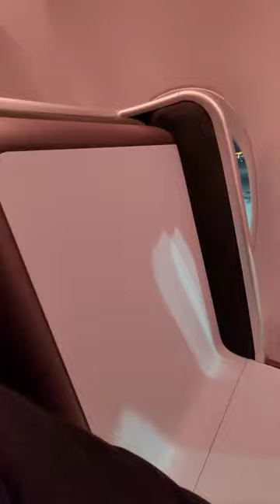The Throne on flydubai's B737-8 ✈️😍